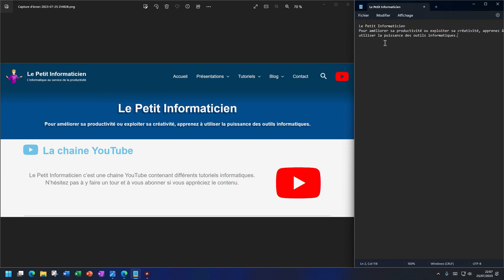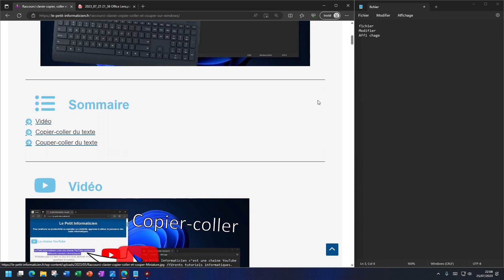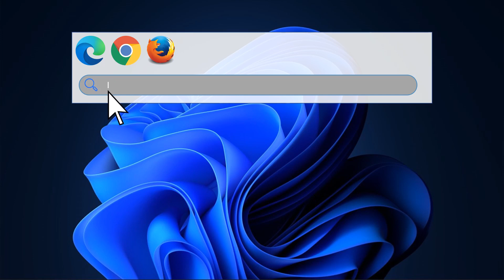Extraire le texte de l'écran dans Windows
Extraire le texte de l'écran dans Windows (dans une image, sur internet, dans l'interface graphique...) grâce à l'utilitaire PowerToys.

Chapitres :
00:00 - Introduction
00:12 - Utiliser le raccourci clavier sur une image
00:34 - Essayer dans d'autres applications
01:10 - Les erreurs simples
01:22 - Les erreurs de résolutions
01:42 - Les erreurs de contrastes
01:58 - Conclusion